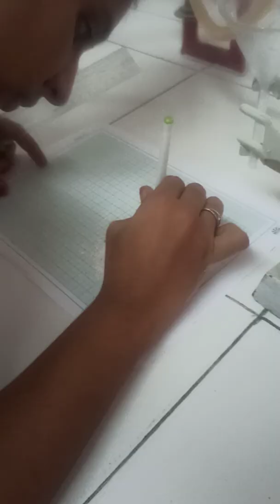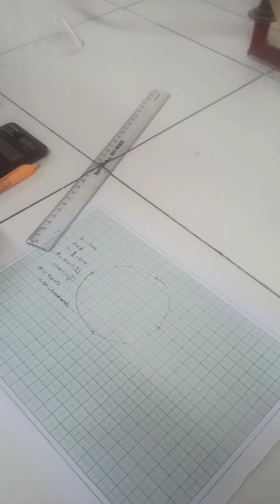Determination of Angle of repose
Flow property by fixed funnel and open cylinder method